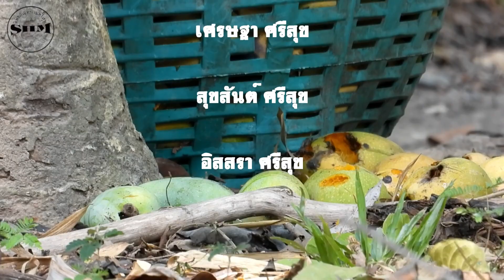กระเล็นขนปลายหูสั้นกินมะม่วง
กระเล็นขนปลายหูสั้น หรือ กระถิกขนปลายหูสั้น (Himalayan striped squirrel , Western striped squirrel or Burmese striped squirrel)Tamiops macclellandi macclellandi (Horsfield, 1840) กินมะม่วง ที่หน่วยพิทักษ์อุทยานแห่งชาติที่ กจ.5 (เขาพุพลู) ต.ยางน้ำกลัดเหนือ อ.หนองหญ้าปล้อง จ.เพชรบุรี วันที่ 1 พฤษภาคม 2567